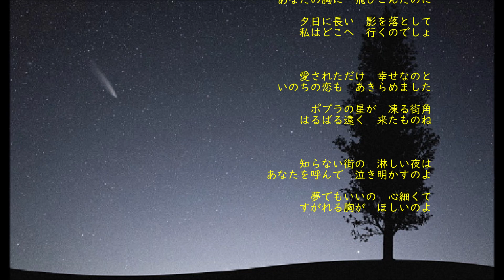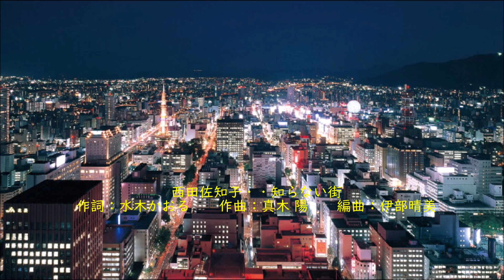西田佐知子・・知らない街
作詞：水木かおる　　作曲：真木 陽　　編曲：伊部晴美